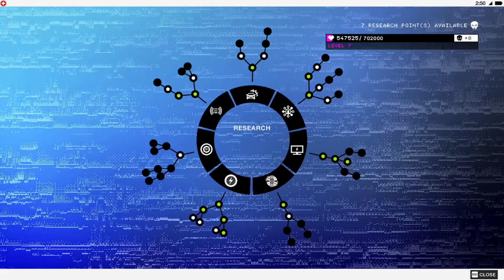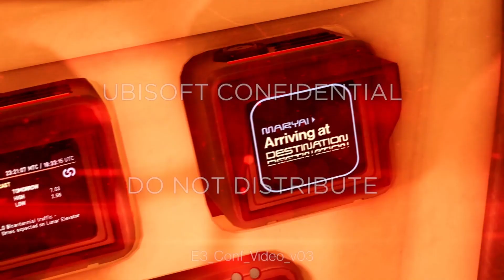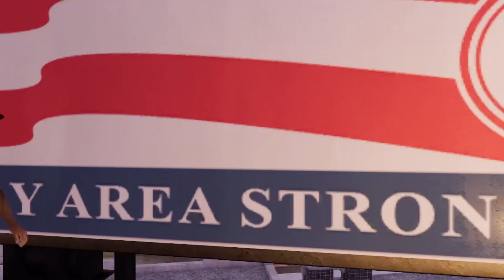Watch Dogs 2 Episode 8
Welcome to my let’s play of Watch Dogs 2. In this episode I take care of the rip off insurance company and pay fired employees for supporting Dedsec.